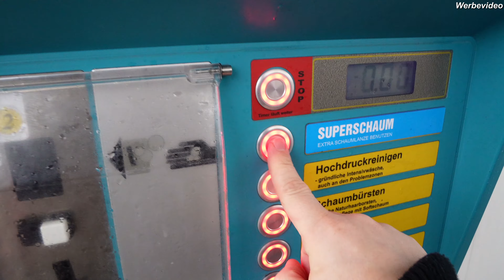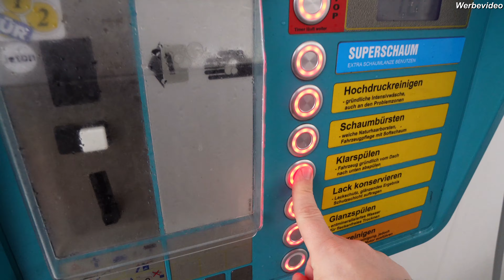Schnelle Winterwäsche nur mit Schaum und Hochdruckreiniger? Wie sauber wird dein Auto?